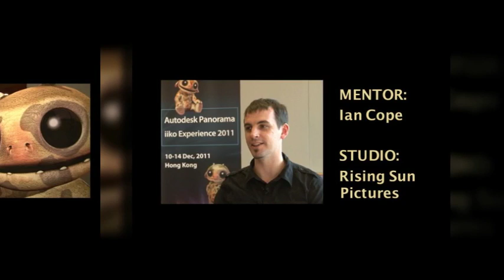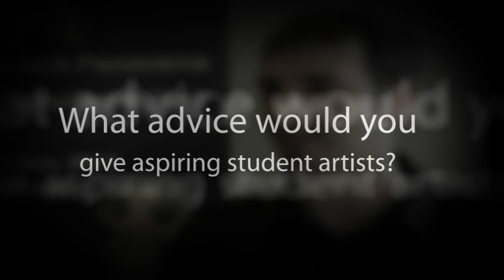Autodesk PANORAMA Mentor Interview: Ian Cope from Rising Sun Pictures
Ian Cope, Visual Effects & Stereoscopic Producer at Rising Sun Pictures is one of the mentors at Autodesk PANORAMA. His team helped created the VFX in Pirates of the Caribbean: On Stranger Tides, the Harry Potter series, Green Lantern, X-Men Origins: Wolverine, Batman Begins, Superman Returns, and The Lord of the Rings: The Return of the King.